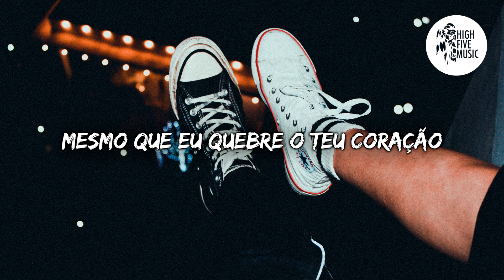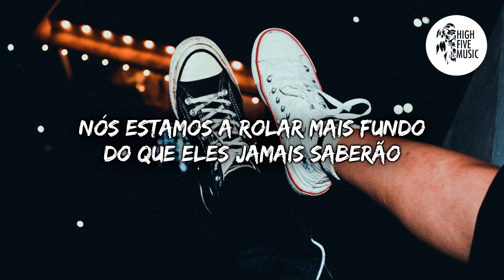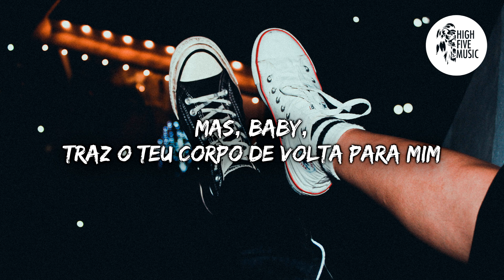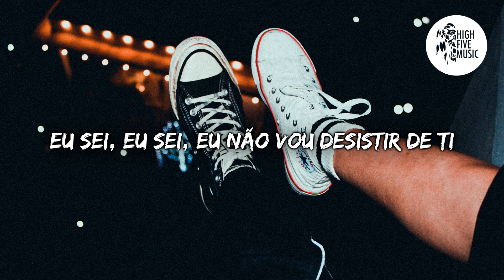Gryffin - Body Back [Tradução/Legendado] ft. Maia Wright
🎵 🎶 HighFiveMusic 🎵 🎶

✔ Deseja contactar-nos  🎧 🎵 🎶

🎤 Letra:
Quem se importa com o que o mundo vai dizer?
Porque sabes que de qualquer maneira eles vão falar
(E eu sei, e eu sei disso)
Quem se importa se eles riem do que fazemos?
Porque é só eu e tu que sabemos a verdade

Dedo do meio para o céu
Eles não sabem sobre tu e eu
Nós estamos a rolar mais fundo do que eles jamais saberão
Mesmo que eu quebre o teu coração
Não, isso não vai nos separar
Querida, eu sei, eu sei, eu não vou desistir de ti

Se queres o meu amor, conseguir quando quiseres
Baby, traz o teu corpo de volta para mim
Eles podem me chamar de tola e estúpida
Não sei por que faço isso
Mas, baby, traz o teu corpo de volta para mim
Eu sei, eu sei, eu não vou desistir de ti

Quem se importa com o que o mundo vai pensar?
Porque sabes que de qualquer maneira eles vão pensar
Eu amo todas as coisas ruins que fazemos
Cala a boca e coloca as mãos onde eu quero